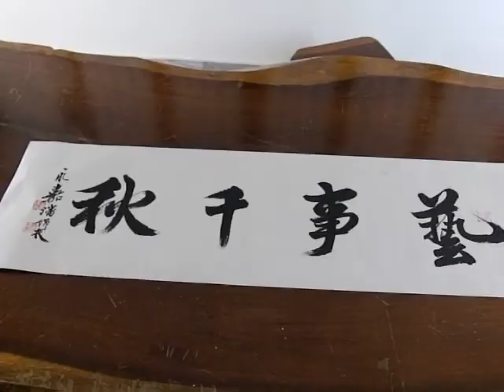藝事千秋_潘錦夫教授八十華誕書法生涯回顧展_片頭